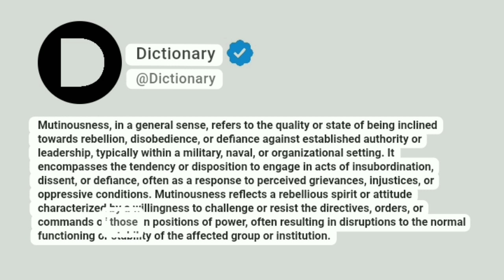Mutinousness Meaning In English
Mutinousness, in a general sense, refers to the quality or state of being inclined towards rebellion, disobedience, or defiance against established authority or leadership, typically within a military, naval, or organizational setting. It encompasses the tendency or disposition to engage in acts of insubordination, dissent, or defiance, often as a response to perceived grievances, injustices, or oppressive conditions. Mutinousness reflects a rebellious spirit or attitude characterized by a willingness to challenge or resist the directives, orders, or commands of those in positions of power, often resulting in disruptions to the normal functioning or stability of the affected group or institution.